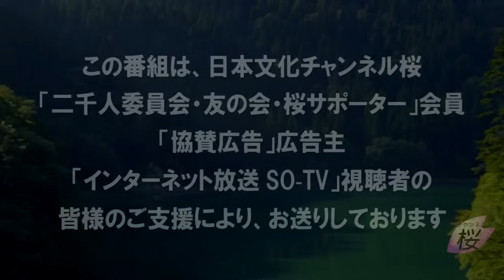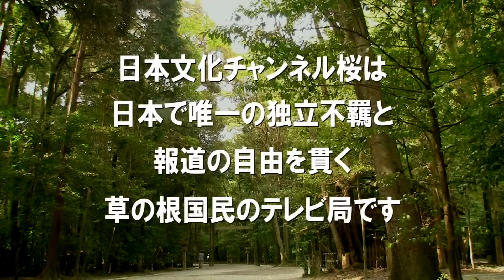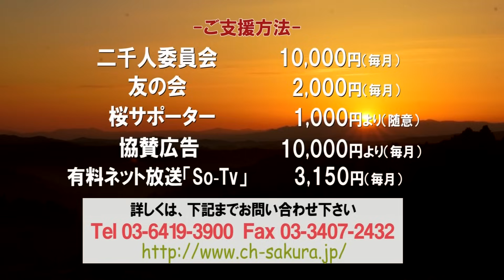【直言極言】安倍元総理「暗殺事件」 決して消せない消させない！[桜R5/9/29]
今回は、実行犯・山上の初公判も始まらないうちから「終わった事」にされようとしている、安倍晋三元首相暗殺事件を巡る情報統制について警告しておきます。